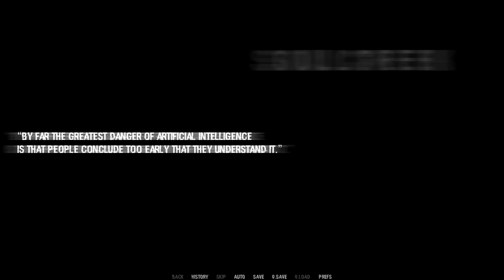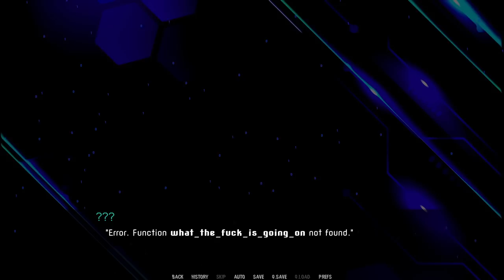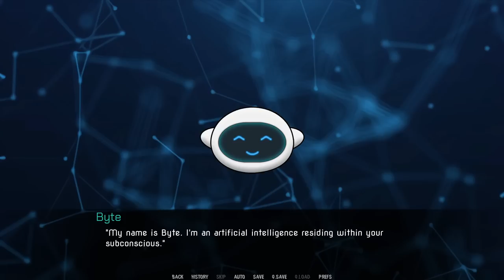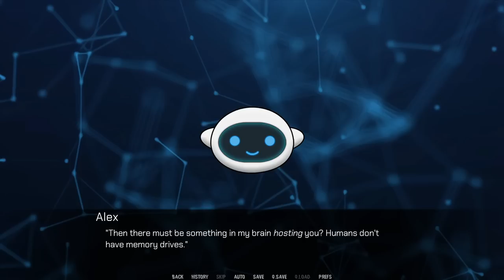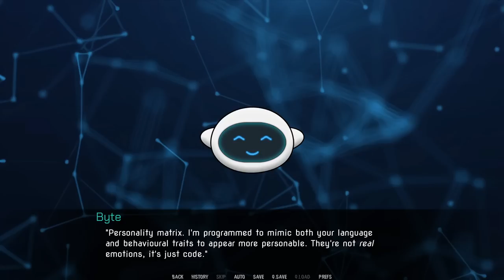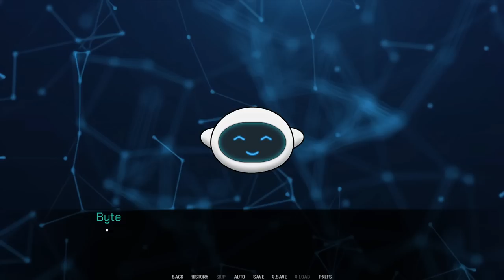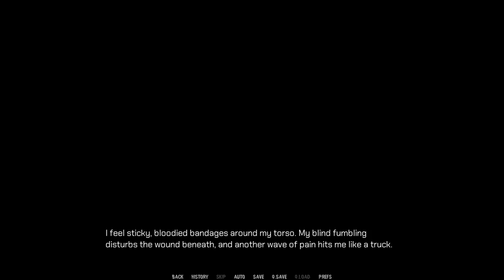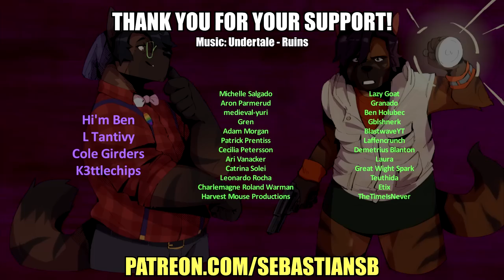Let's Try Soulcreek - Oh Wow I’m Already in His Bed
Marrow & Toaster art by Paintfox34.

Game Description:

Welcome to Illayla; one thousand years after the collapse of contemporary society! What happened? No one knows. The human race? Gone.

Centuries later, the last surviving human is found with no memory, no past and a sprightly AI in his head that doesn't know the difference between humans and computers.

This post-apocalyptic future consist of sparse, primitive tribes that cling to scavenged remnants of revered technology. Their lives are made hazardous by the lethal Blackzones; swathes of abandoned, bountiful lands that are infested with ominous machine-creatures called ‘Demons’. Only the illusive Blackrunners, a sect of deft survivalists, know how to navigate the Blackzones and plunder them for precious Salvage in the name of their clan’s prosperity.

Together with the temperamental husky Loken, the last human must train to become the newest Blackrunner and discover the mysteries of the Blackzones, the incomprehensible creatures stalking them and the contentious question of his own origin.